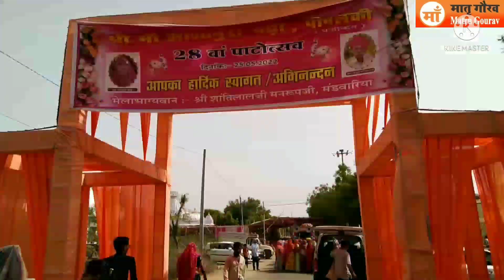पिपलकी माँ आशापुरी पाटोत्सव बाजे गाजे के साथ संपन्न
पिपलकी में माँ आशापुरी का 28 वा पाटोत्सव हजारो लोगो की उपस्थिति में सम्पन्न हुआ! इस अवसर पर कवि मुलशंकर रावल द्वारा लिखित मंगल कलश पुस्तक का विमोचन सद्गुरु राजारामजी महाराज कृपाशंकरजी महाराज सहित समाज के गणमान्यवर लोगो की उपस्थिति में सम्पन्न हुआ हजारो लोगो ने मा से मांगी मन्नत

ashapuri mata#rawal#matru gourav#piplki#